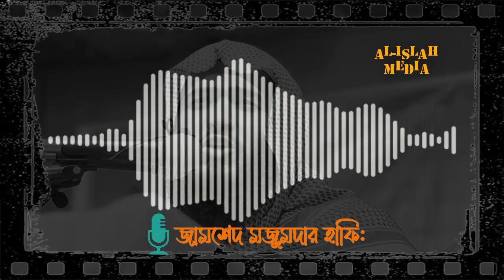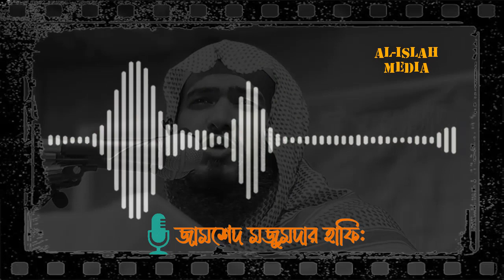দ্বীনি বোন নেক সুরতে শয়তান | Zamshed Mojumder Waz | Al-Islah Media